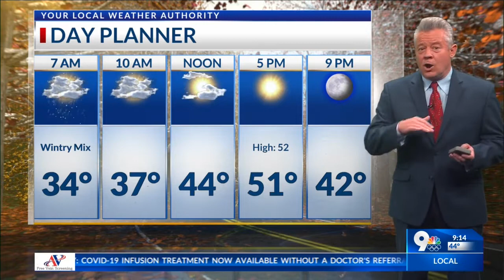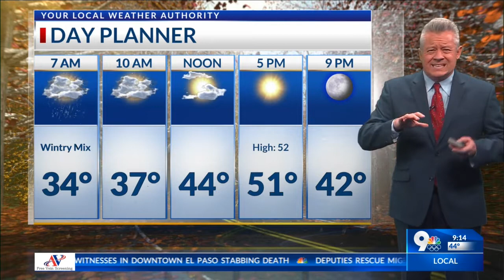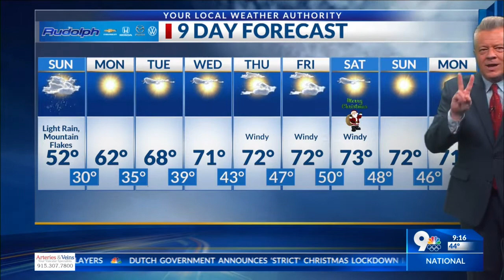Robert Bettes has Your 9-Day Forecast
Rain, Mountain Snowflakes into Sunday Morning; Big Time Warming Trend; Near Record Christmas